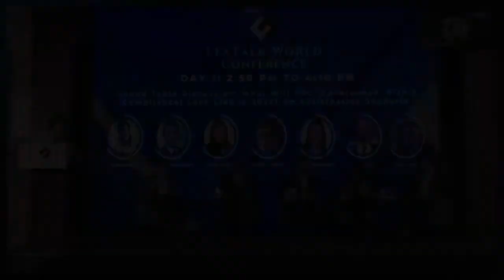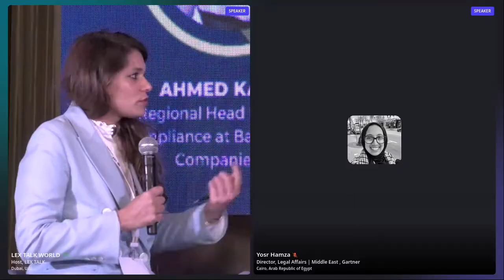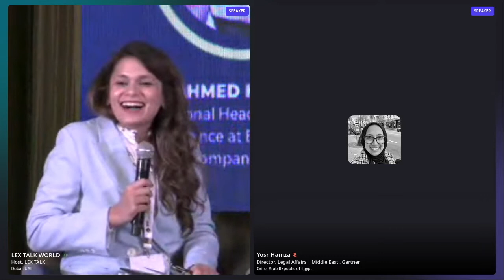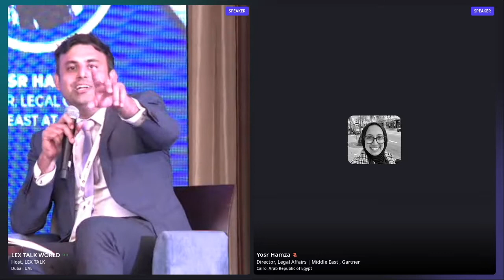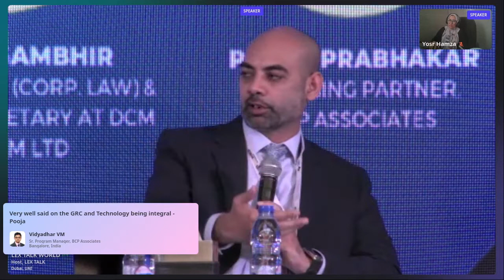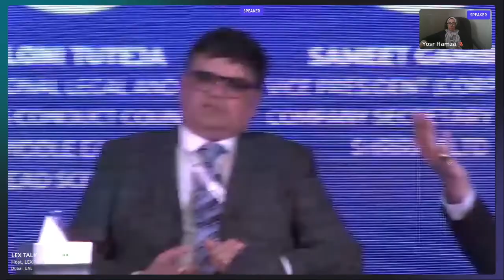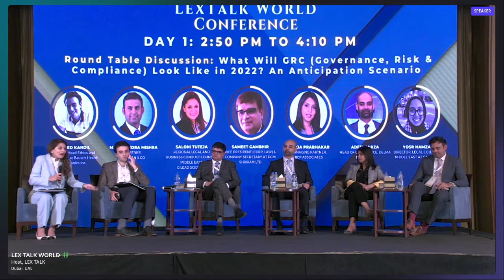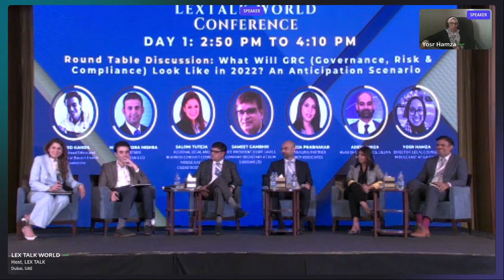What will GRC (Governance, Risk Compliance) Look Like in 2022? An Anticipation Scenario.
An interesting Panel Discussion on What will GRC (Governance, Risk Compliance) Look Like in 2022? An Anticipation Scenario. delivered by Ahmed Kandil, Manavendra Mishra, Saloni Tuteja, Sameet Gambhir, Pooja Prabhakar, Adeel Mirza and Yosr Hamza at the LexTalk World Global Hybrid Conference, 24th & 25th Mar 2022

The session was followed by a live Q&A. If you have any questions, put them in the comments below.